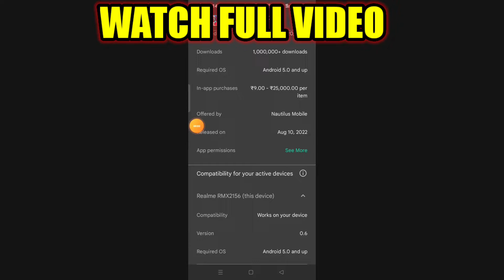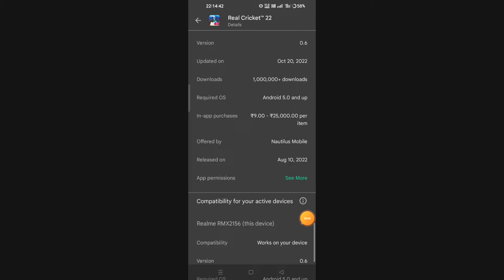Real Cricket 22 New Updates 🥳 | Rcpl Auction Unlock 🔓| Real Cricket 22 New Shots 🔥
real cricket 22 beta version,
real cricket 22 bowling,
real cricket 22 bowling action,
real cricket 22 beta version download,
real cricket 22 beta,
real cricket 22 comparison,
real cricket 22 coming,
real cricket 22 company,
real cricket 22 coming date,
real cricket 22 latest version mod apk download
how to download real cricket 22 in 2 gb ram
how to download real cricket 22 in 3gb ram
real cricket 22 latest version mod apk
how to hack real cricket 22
real cricket 22 download in 2gb ram
how to hack real cricket 22 latest version

HI FRIENDS 👋👋😊

In This Video I show you how to download wcc3 mod apk so watch full video and follow the steps if you guys enjoy this video plz subscribe my channel for more updates

plz show your support ❤️❤️